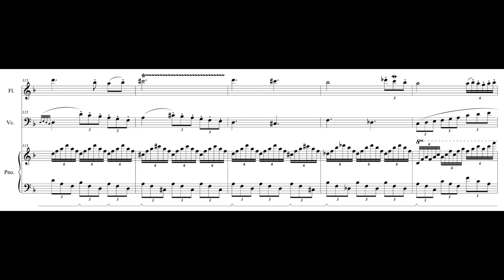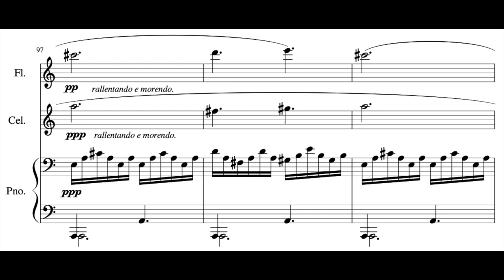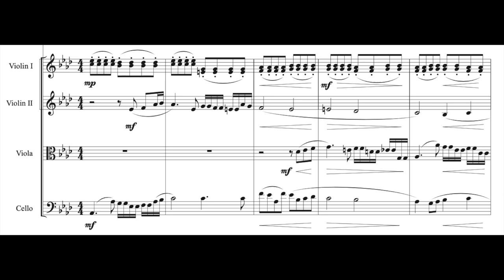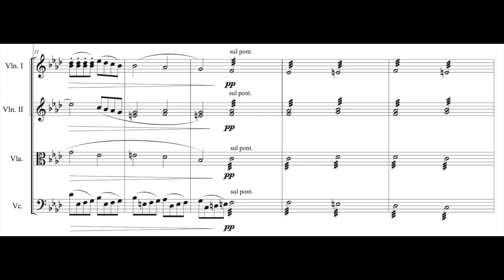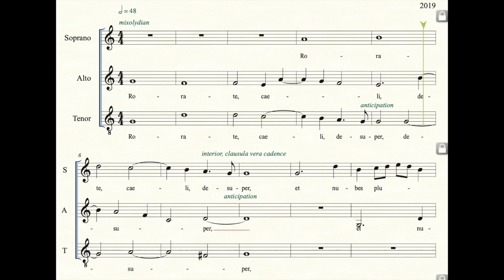My Music Degree in 11ish Minutes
~~Time Stamps~~
Freshman Year
0:25 Orchestra
0:51 Music Theory and Aural Skills
1:10 Keyboard Skills
1:21 Composition Colloquium
1:43 Composition Lessons
2:06 I teach composition lessons
2:14 A Romantic trio I composed
3:32 I released an album
4:31 Band
Sophomore Year
4:54 Instrumentation Orchestration
5:08 The first film I scored
5:49 20th Century Opera
5:59 Alexander Technique
Junior Year
6:09 World Music Cultures
6:25 Foundations of Music Tech
6:35 String Quartet Dialogues
6:43 A Romantic piece with strings I composed
7:15 Parametric Maneuvers/Raw Chops
7:39 A weird electronic piece I composed
7:59 Music and Religion 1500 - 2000
8:21 Writing for Voice
Senior Year
8:50 Music History
8:58 Conducting
9:39 16th Century Counterpoint
9:52 My "Senior Recital"
10:18 An animated film I scored
11:04 A pop song on my new album